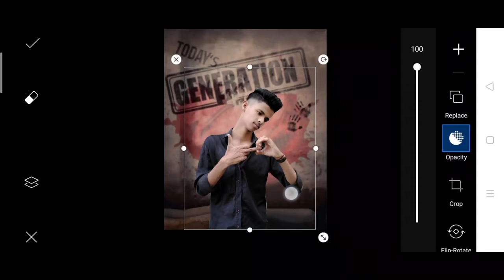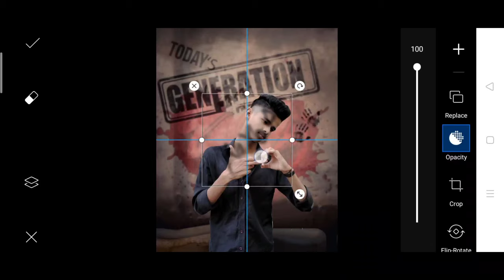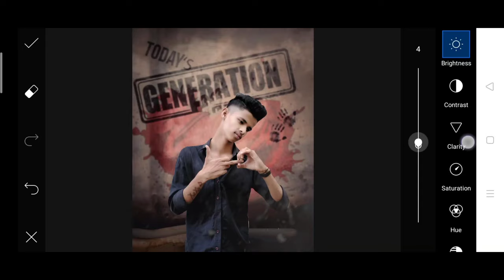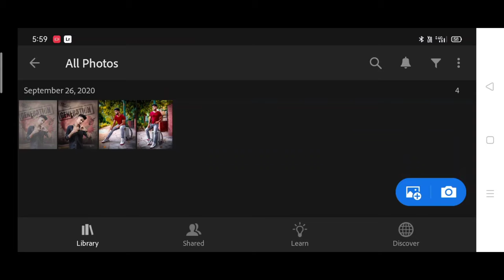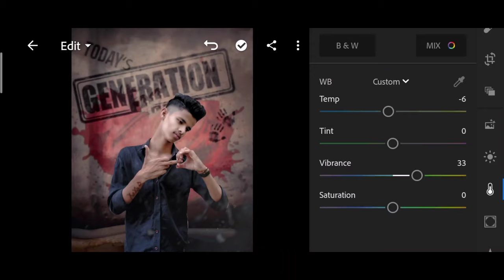Picsart new hater photo editing | picsart new creative photo editing